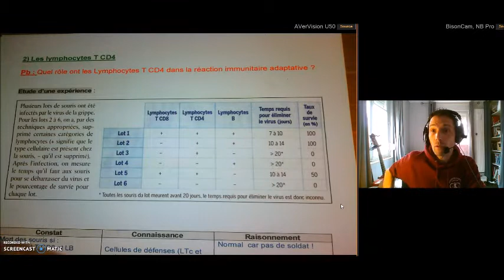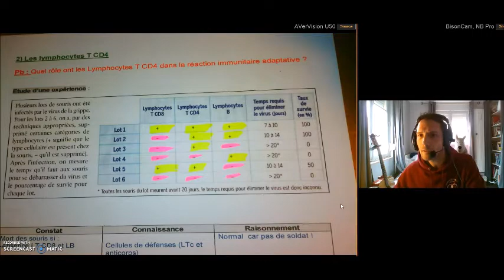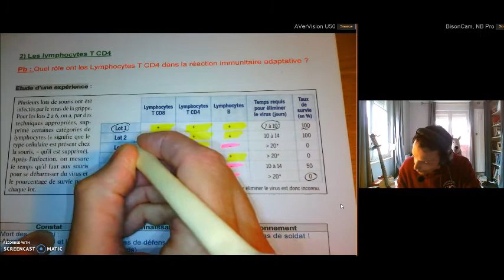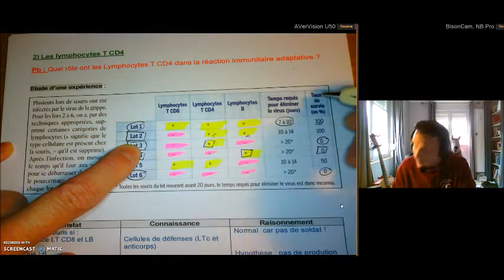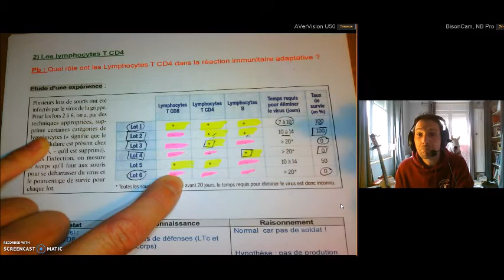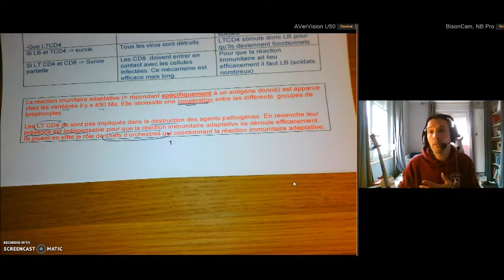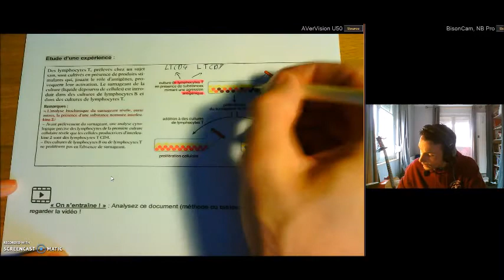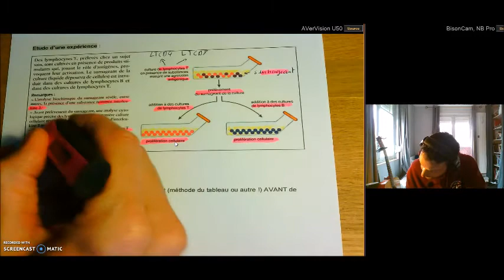Les TLCD4 Première partie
Vidéo de type classe inversée présetant les lymphocytes T CD4 (première partie)